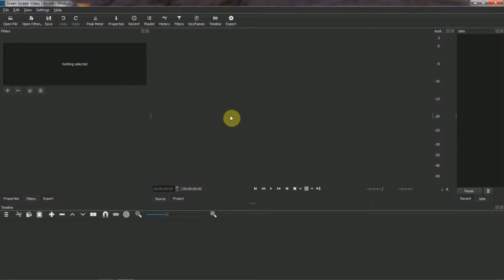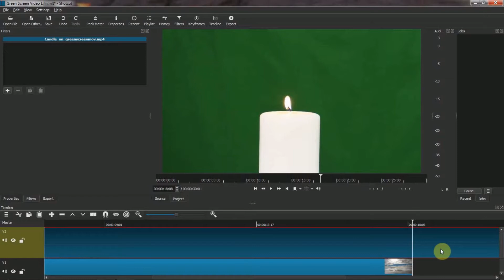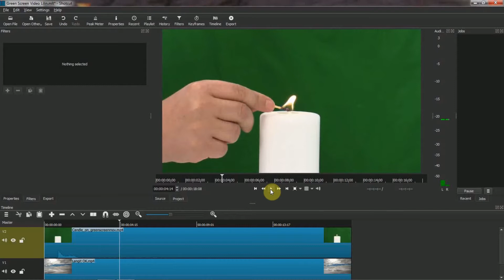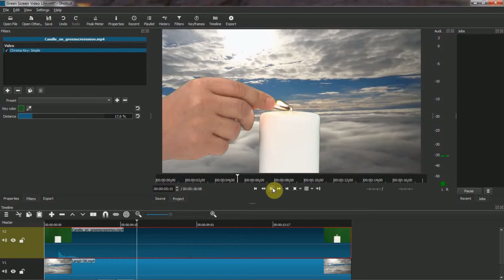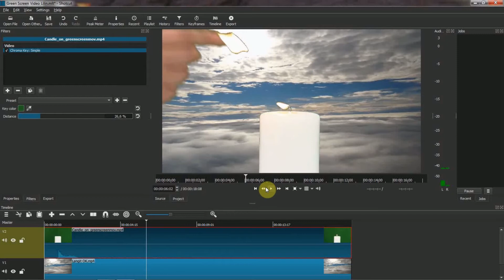Menggunakan Green Screen Video Dengan ShotCut | Edit Video Dengan Green Screen - Belajar ShotCut 10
Kembali melanjutkan edit video dengan Green Screen dimana pada vdieo panduan sebelum sudah mempelajari edit green screen dengan menggunakan gambar sebagai latar, sekarang kita akan mempelajari edit greeen screen dengan menggunakan video sebagai latar.

Masih menggunakan ShotCut untuk vdieo editornya, sekarang kita mempelajari green screen video. Bagi yang belum tahu ShotCut adalah sebuah video editor berbasis OpenSource yang bisa digunakan oleh siapa saja untuk editing dan manipulasi video secara gratis tanpa watermark.

Bagi yang ingin mempelajari ShotCut silahkan melihat di dalam PlayList yang ada di Simple Channel ini.

Terima Kasih